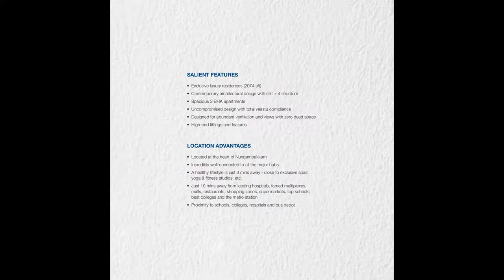Radiance Maraikayar Manor @Nungambakkam Chennai |Call Home Konnect | Uber luxury homes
Radiance Maraikayar Manor at Nungambakkam Chennai beckons!

PROJECT DETAILS
A residential project in their pursuit to Redefine Upscale Residential Experience. Luxurious in every aspect, this enthralling property has been carefully appointed with rich textures, lavish detailing, branded fixtures and spectacular amenities to appeal to your refined sensibilities and provides a comprehensive security detail with access entry features at the lobby and CCTV monitoring of common areas.

PROPERTY HIGHLIGHTS
• Total Land Area – 3 Grounds
• No. Of Towers- 1 Towers
• Number of Floors – S+4 Floors
• Total no. of units- 8
• Configurations – 3 BHK
• 3 BHK – 2074 sq.ft.

LOCATION HIGHLIGHTS
• Apollo Hospitals – 900 m /5 Mins
• SIMS Hospital – 1.9 Km /7 Mins
• Sankara Nethralaya – 1.8 Kms/ 6 Mins
• Billroth Hospitals – 4.4 Kms/ 15 Mins
• St.Isabell's Hospitals – 4.1 Kms/ 13 Mins

USP
• Unbound convenience & the best of amenities and are an effortless blend of modernity and elegance
• Floor plan offers unique blend of spacious as well as well-ventilated rooms
• The master plan comprises of unique design that affirms a world-class lifestyle and a prestigious accommodation in Apartments in Chennai.

• Landscaped Garden
• CCTV Cameras
• Gymnasium
• Lift, Car Parking
• 24Hr Backup Electricity
• Street Light
• Security
• Covered Parking
• 24Hr Water Supply

PRICE
☑️ On request..